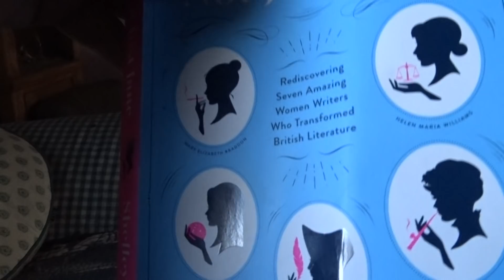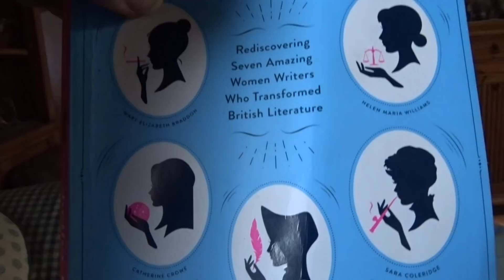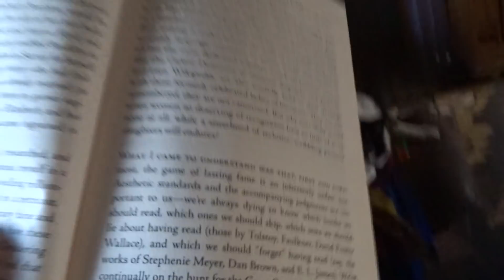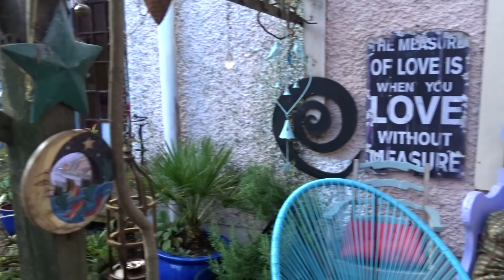The Protection of Trees in a Storm, A Good Read and Imbolc!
Storm Brendan tried his best, but failed at Bealtaine...Life at Bealtaine Cottage in the West of Ireland, day by day...The Bealtaine Cottage Bookshop is open on this link...all books INCLUDE FREE P&P!
Other ways you can support the Bealtaine Project that brings Ad-Free videos, blogs and thousands of photographs to social media where you can find almost ten years of material and over 15,000 photographs all free to access and NO Advertisements!